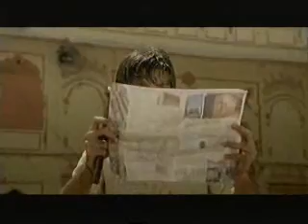peugeot 206 car funny ad indian theme